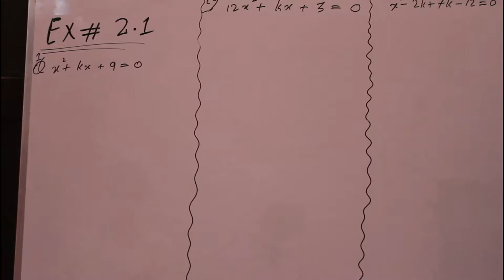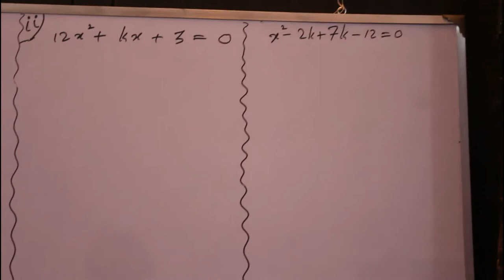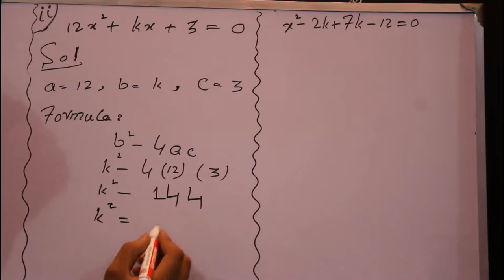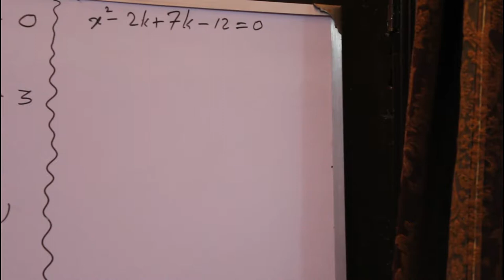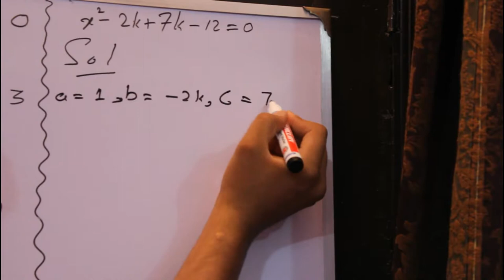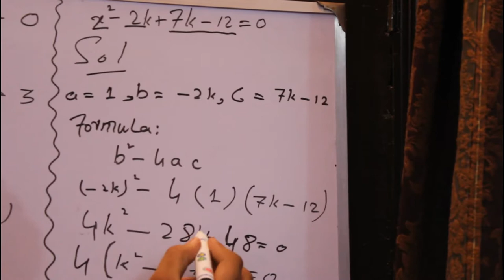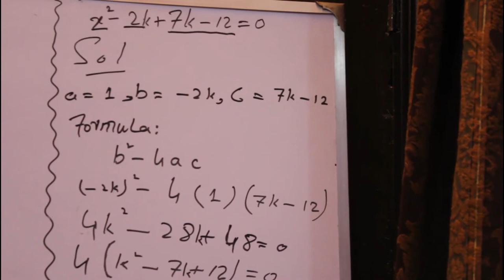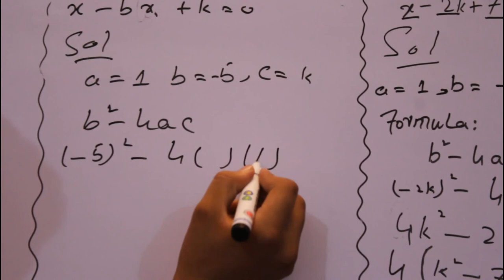Maths Class 10 Exercise 2.1 (Part 3)